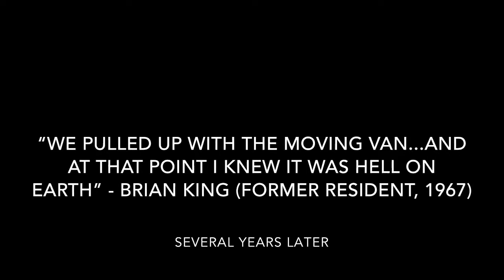Прюит-Игоу. Крах социального идеализма в США. Pruitt-Igoe: Dream to Nightmare (англ.)